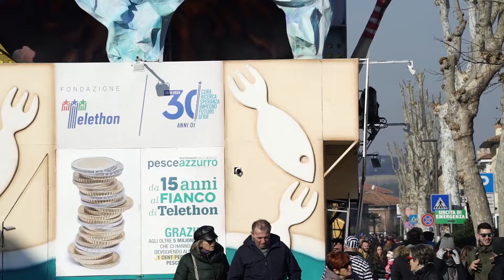30anni della Fondazione. La staffetta degli eventi: Il Carnevale di Fano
Le emozioni di un grande evento dedicato alla Fondazione Telethon.